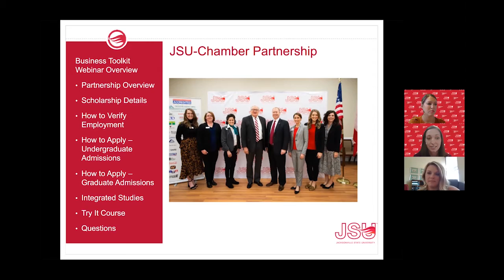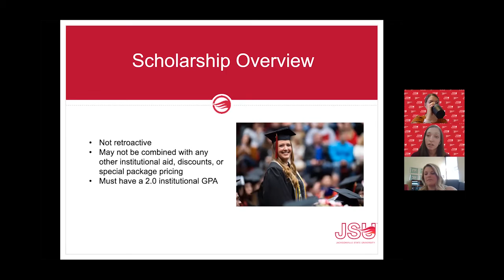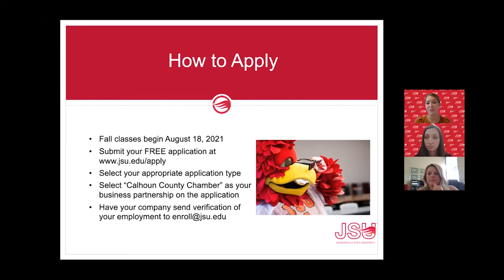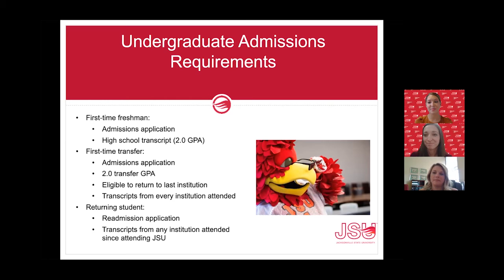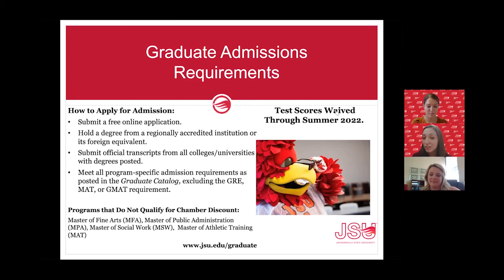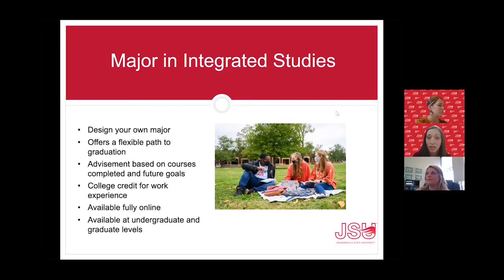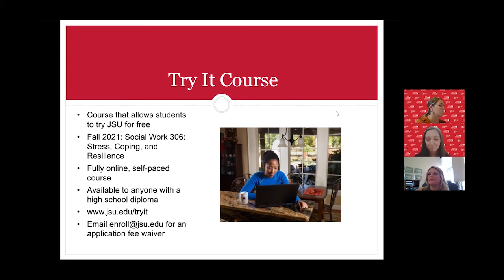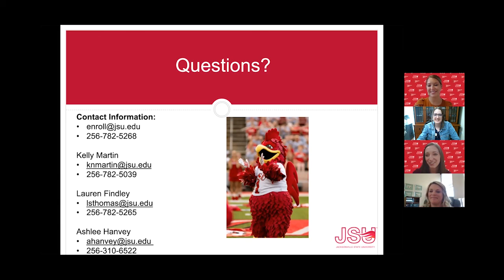Business Toolkit Webinar Series - JSU Admissions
Join us for a special webinar highlighting the features and details of our 20% corporate tuition scholarship with JSU, presented by JSU Admissions.

Speakers:
Kelly Martin - Director of Enrollment Initiatives
Lauren Findley - Director of Undergraduate Admissions
Ashlee Hanvey - Assistant Director of Graduate Studies